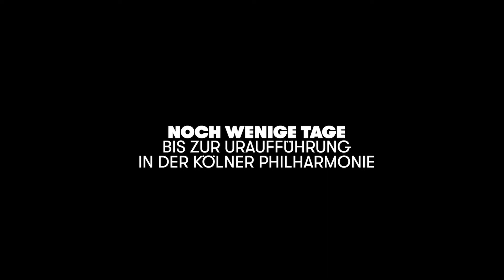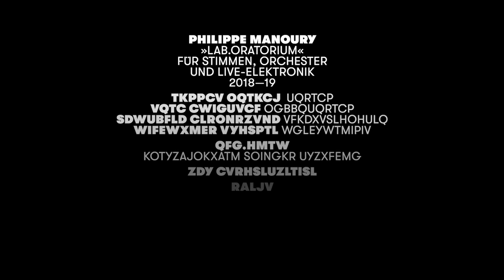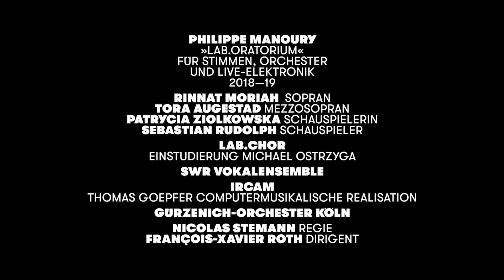Making-Of »Lab.Oratorium« / FOLGE 3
► Zum Abschluss seiner Köln-Trilogie verwandelt der französische Komponist Philippe Manoury die Kölner Philharmonie in eine »Arche aus Klang«. An seinem neuesten Werk, das in Zusammenarbeit mit Theaterregisseur Nicolas Stemann entstanden ist, wirken neben einem Orchester und Chor auch Schauspieler, Solisten, die Elektroakustiker des Pariser IRCAM sowie ein Kölner Laienchor mit. Folge 3 des Making-Of »Lab.Oratorium« wirft einen Blick in den intensiven Probenprozess zu einem Werk, das sich zwischen Konzert, Theater und Oratorium bewegt. Zum ersten Mal treffen die Solistinnen,  die Schauspieler und das Orchester aufeinander.

👉Philippe Manoury »Lab.Oratorium« für Stimmen, Orchester und Live-Elektronik (2018-19) 👈

Rinnat Moriah, Sopran
Tora Augestad, Mezzosopran
Patrycia Ziolkowska, Schauspielerin
Sebastian Rudolph, Schauspieler
Lab.Chor
SWR Vokalensemble
IRCAM
Thomas Goepfer, Computermusikalische Realisation
Gürzenich-Orchester Köln
Nicolas Stemann, Regie
François Xavier Roth, Dirigent

Konzerte am 19./20./21. Mai in der Kölner Philharmonie